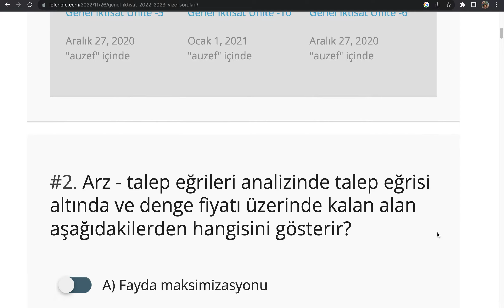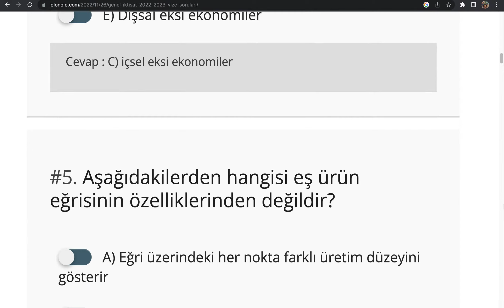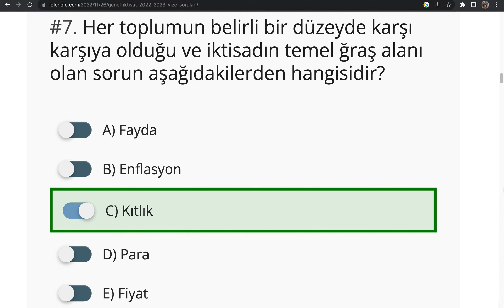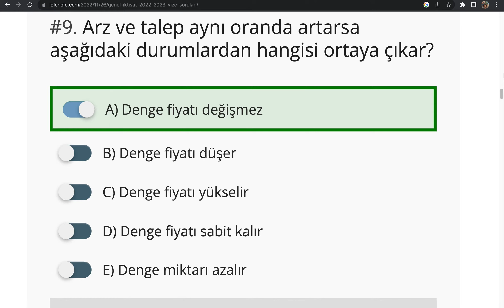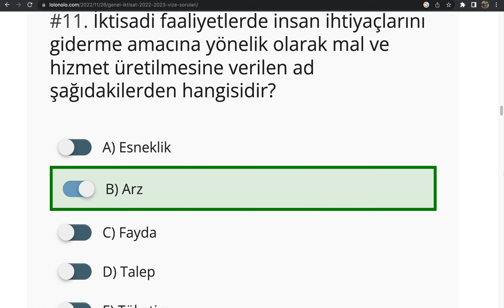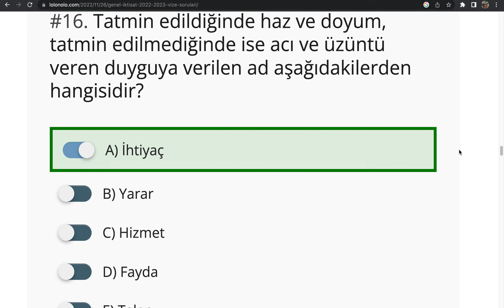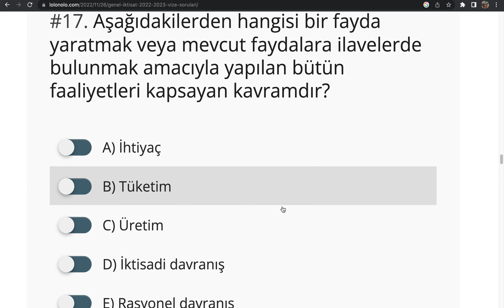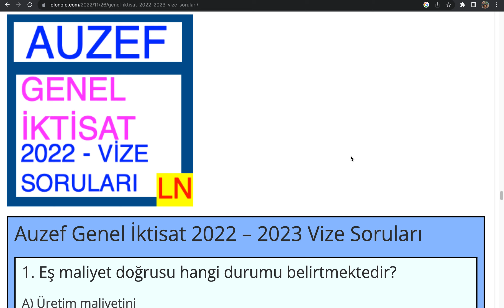Genel İktisat 2022 - 2023 Vize Soruları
Auzef Genel İktisat 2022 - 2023 Vize Soruları
1. Eş maliyet doğrusu hangi durumu belirtmektedir?

A) Üretim maliyetini
B) Sermaye maliyetini
C) İşçi maliyetini
D) Faktör bileşiminin maliyetini
E) Faktör tercihini

2. Arz - talep eğrileri analizinde talep eğrisi altında ve denge fiyatı üzerinde kalan alan aşağıdakilerden hangisini gösterir?

A) Fayda maksimizasyonu
B) Toplam rant
C) Tüketici ranti
D) Üretici ranti
E) Kâr maksimizasyonu

3. Malların fiyatının düşmesi bütçe doğrusunu nasıl etkiler?

A) Etkilemez
B) Eğimini değiştirmez
C) Eğimini değiştirir
D) Paralel sağa kaydırır
E) Paralel sola kaydırır

4. Aşağıdakilerden hangisi uzun dönemde firma içi maliyetlerin yükselmesine neden olmaktadır?

A) içsel ekonomiler
B) Alan ekonomileri
C) içsel eksi ekonomiler
D) Dışsal ekonomiler
E) Dışsal eksi ekonomiler

5. Aşağıdakilerden hangisi eş ürün eğrisinin özelliklerinden değildir?

A) Eğri üzerindeki her nokta farklı üretim düzeyini gösterir
B) Paralel eğrilerdir
C) Marjinal teknik ikame özelliğini taşır
D) Birbirlerini kesmezler
E) Dışbükeydir

6. Aşağıdakilerden hangisi arz eğrisinin yer değiştirmesine etki eden faktörlerden biri değildir?

A) Geleceğe yönelik beklentiler
B) Mal fiyatı
C) Teknoloji
D) Maliyetler
E) Diğer mal fiyatı

7-
Her toplumun belirli bir düzeyde karşı karşıya olduğu ve iktisadın temel ğraş alanı olan sorun aşağıdakilerden hangisidir?

A) Fayda
B) Enflasyon
C) Kıtlık
D) Para
E) Fiyat

8. İhtiyaçları tatmine yarayan unsurlara verilen ad aşağıdakilerden hangisidir?

A) Emek
B) Mal
C) Faktör
D) Doğal kaynak
E) Sermaye

9. Arz ve talep aynı oranda artarsa aşağıdaki durumlardan hangisi ortaya çıkar?

A) Denge fiyatı değişmez
B) Denge fiyatı düşer
C) Denge fiyatı yükselir
D) Denge fiyatı sabit kalır
E) Denge miktarı azalır

10. Bir malın fiyatı arttıkça arz edilen miktarın artmasına, fiyat azalınca arz edilen miktarın azalmasına verilen ad aşağıdakilerden hangisidir?

A) Üretim esnekliği
B) Arz kanunu
C) Marjinal üretim
D) Fiyat kanunu
E) Arz esnekliği

11. İktisadi faaliyetlerde insan ihtiyaçlarını giderme amacına yönelik olarak mal ve hizmet üretilmesine verilen ad şağıdakilerden hangisidir?

A) Esneklik
B) Arz
C) Fayda
D) Talep
E) Tüketim

12. Teorik olarak faydanın ölçülebileceğini varsayan fayda görüşü aşağıdakilerden hangisidir?

A) Toplam fayda
B) Azalan fayda
C) Marjinal fayda
D) Kardinal fayda
E) Ordinal fayda

13. Bir malın talep edilen miktarının, bu malın fiyatı karşısındaki duyarlılığının ölçüsüne verilen ad aşağıdakilerden hangisidir?

A) Çapraz talep esnekliği
B) Talebin tercih esnekliği
C) Talebin ikame esnekliği
D) Talebin fiyat esnekliği
E) Talebin gelir esnekliği

14. Üretim miktarına bağlı olmayan maliyetler aşağıdakilerden hangisi ile dlandırılır?

A) Toplam maliyet
B) Marjinal maliyet
C) Değişir maliyet
D) Ortalama değişir maliyet
E) Sabit maliyet

15. Aşağıdakilerden hangisi, bir birim daha mal tüketimi sonucu, toplam faydada yaratılan değişikliğe verilen isimdir?

A) Kardinal fayda
B) Toplam fayda
C) Ordinal fayda
D) Azalan fayda
E) Marjinal fayda

16. Tatmin edildiğinde haz ve doyum, tatmin edilmediğinde ise acı ve üzüntü veren duyguya verilen ad aşağıdakilerden hangisidir?

A) İhtiyaç
B) Yarar
C) Hizmet
D) Fayda
E) Talep

17. Aşağıdakilerden hangisi bir fayda yaratmak veya mevcut faydalara ilavelerde bulunmak amacıyla yapılan bütün faaliyetleri kapsayan kavramdır?

A) İhtiyaç
B) Tüketim
C) Üretim
D) İktisadi davranış
E) Rasyonel davranış

18. Bir malın fiyatındaki bir değişmenin diğer malın arz miktarında meydana getirdiği değişime verilen ad aşağıdakilerden hangisidir?

A) Çapraz esneklik
B) Fiyat esnekliği
C) Gelir esnekliği
D) Nokta esnekliği
E) Yay esnekliği

19. Çapraz talep esnekliği pozitif olan mallara verilen ad aşağıdakilerden hangisidir?

A) Giffen Malı
B) Veblen Mali
C) Tamamlayıcı Mal
D) Snop Mal
E) İkame Mal

20. Aşağıdakilerden hangisi iki noktadan geçen doğrunun orta noktasının esnekliğini belirtmektedir?

A) Gelir esnekliği
B) Nokta esnekliği
C) Çapraz esneklik
D) Fiyat esnekliği
E) Yay esnekliği

Auzef Genel İktisat
Bankacılık ve Sigortacılık
Endüstri Mühendisliği
Kamu Yönetimi
Sağlık Kurumu İşletmeciliği
Siyaset Bilimi ve Kamu Yönetimi
Siyaset Bilimi ve Uluslararası İlişkiler

Öğrenci Dostu
Öğrenme Yönetim Sistemi - LOLONOLO